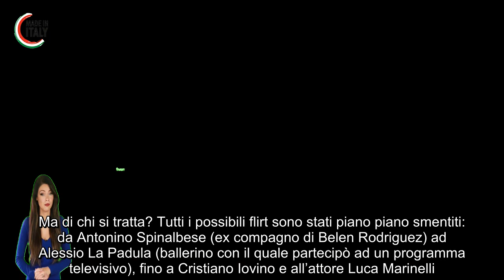Totti e Ilary, spunta il video che conferma tutto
Un video, diffuso sui social e tornato di dominio pubblico, potrebbe aprire nuovi scenari per il futuro della coppia

La separazione tra Francesco Totti e Ilary Blasi continua a far discutere. I due si sono detti addio attraverso due comunicati, annunciando la fine del loro matrimonio. Da quel momento in poi si sono scatenate le voci insistenti su nuove presunte relazioni della coppia. Mentre il nome di Noemi Bucchi è stato più volte confermato, c’è ancora grande riservo sul possibile partner della Blasi. Un video postato sui social potrebbe regalare però un nuovo indizio.